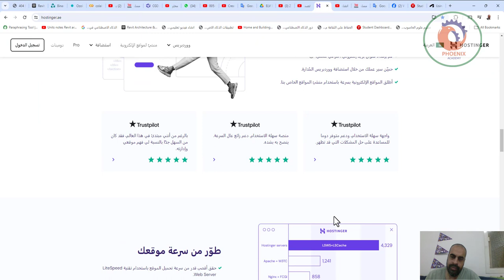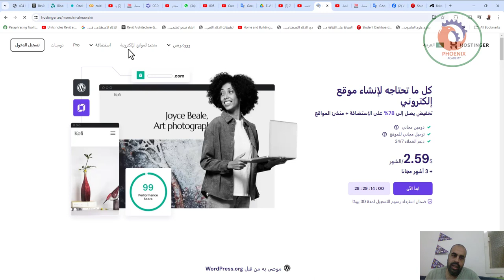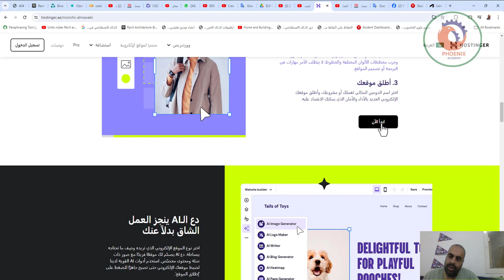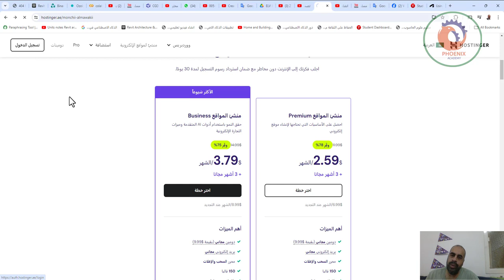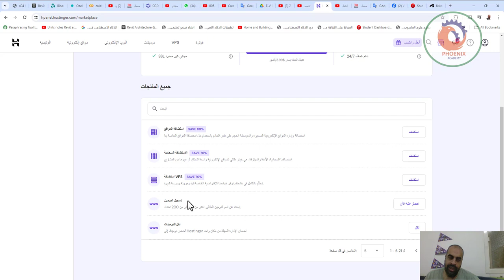تصميم موقع إلكتروني في دقائق للترويج لنفسك وخدماتك! AI Website Builder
❤️ روابط التواصل
✅ انستجرام